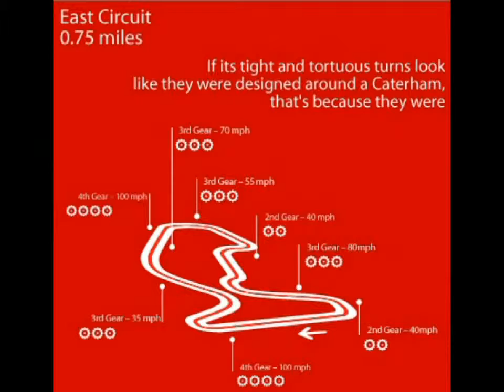Caterham Superlight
Instructor - Thiemo Storz GP2 diver